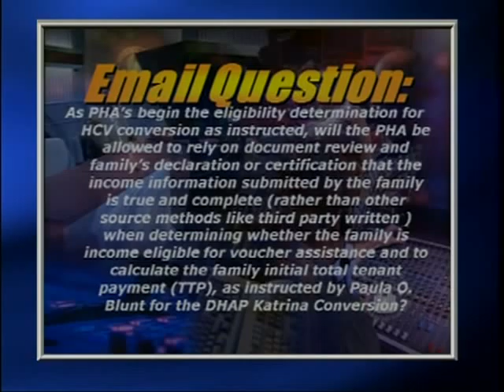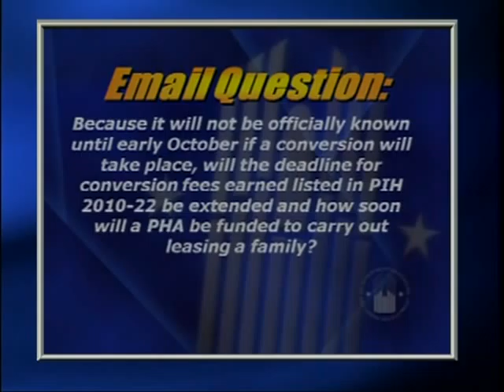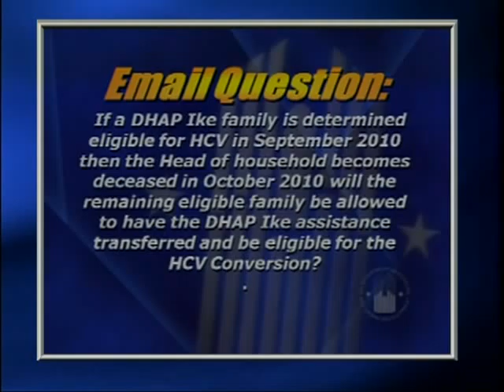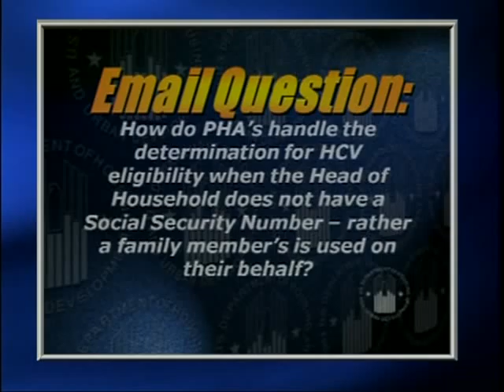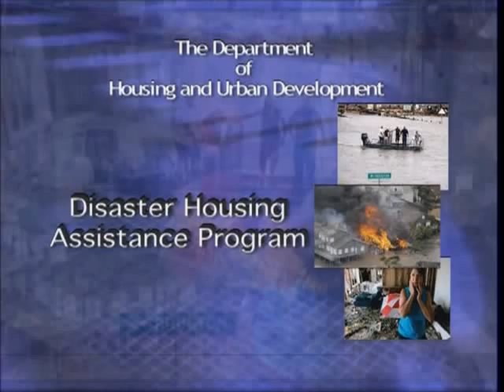Disaster Housing Assistance Program - HUD - 8/27/10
Disaster Housing Assistance Program (DHAP) update webinar discusses the fifth anniversary of Hurricane Katrina, as well as the DHAP program for Hurricane Ike.